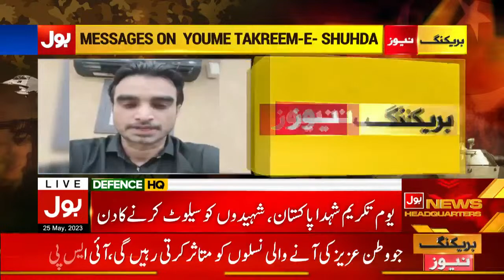Mufti Muneeb ur Rehman Big Statement | Youm-e-Takreem Shuhada Pakistan | Breaking News